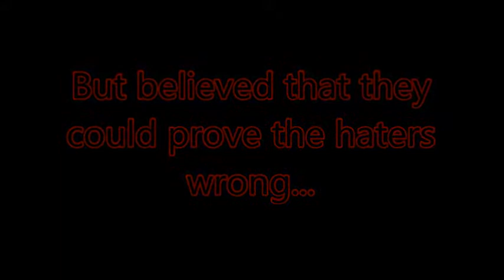Atlanta Dirty Birds Highlight Video **Rough Draft**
Season 3 HFL Highlights for the Atlanta Dirty Birds